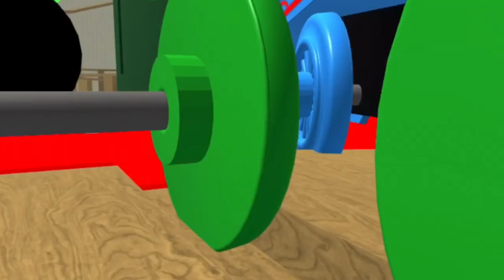The deputation WrR remake